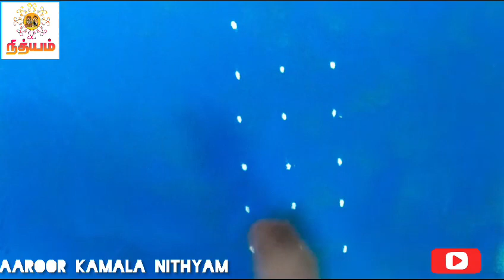7pulli kolam|simple sikku kolam with 7dots|chikku muggulu|pulli kolam with 7dots aaroorkamalanithyam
7pulli kolam
simple sikku kolam with 7dots
chikku muggulu
pulli kolam with 7dots aaroorkamalanithyam